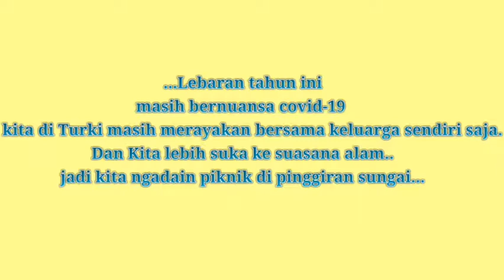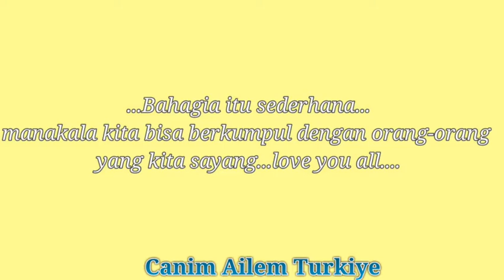Piknik Di Pinggir Sungai/Gölde Piknik Yaptık ( İdul Adha Hari ke-2)|canimailemturkiye#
Hai Gaes Sobatku semuaaa...

Hari kedua Idul Adha kita memotong kambing dan sorenya kita mengadakan piknik di pinggiran sungai.

Sungainya masih alami sekali gaes..masih jernih dan sungai ini dulu airnya diambil penduduk warga sini sebagai air minum karena berasal dari mata air .

Walau suasana panas tapi air sungai ini dingin..heheh ga kuat aku berlama-lama di sungai ini...kakiku bakal menggigil.

Acara bakal kali ini dengan menu hati sapi dan daging kambing..saya bikin sebagian dengan tusuk sate dan sebagian saya bikin biasa aja dibakar dengan diiris dan saya bumbuin saos barbeque dan ketumbar...hasilnya enak...

Menu tambahan paling salad tomat..buah ..roti dan coca colla

Alhamdulilah tahun ini saya bisa berkumpul kembali dengan keluarga tercinta...
Walaupun sangat sederhana tapi anak- anak bahagia karena bisa menghirup udara segar...seperti kalian tahu sendiri covid - 19 kan kita udah terlalu lama di rumah.

Canim Ailem Turkiye